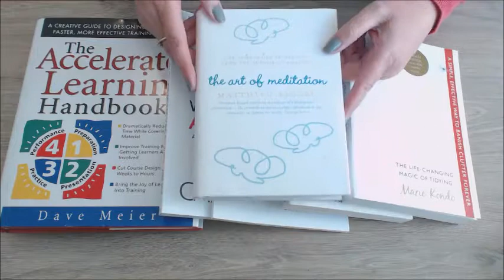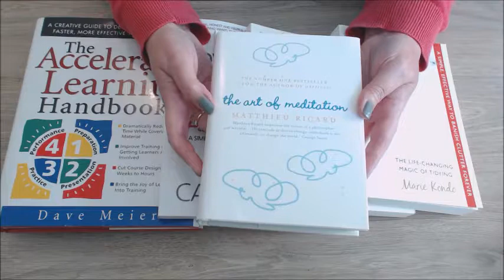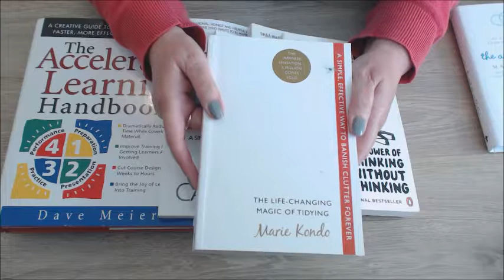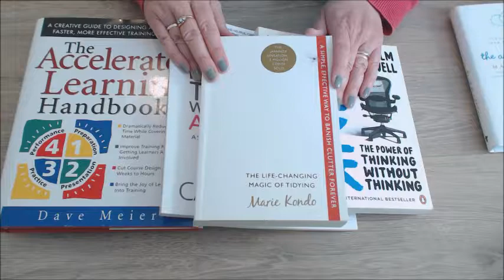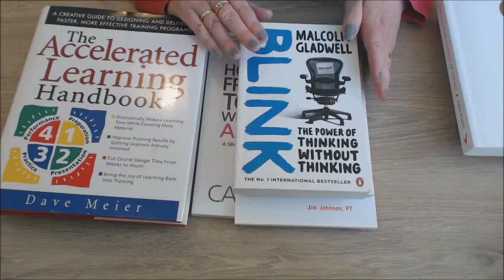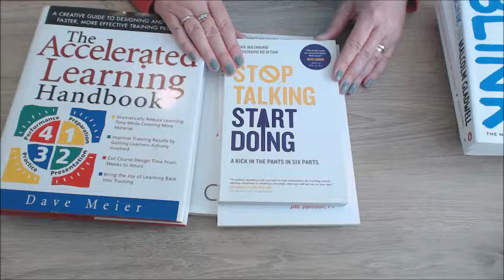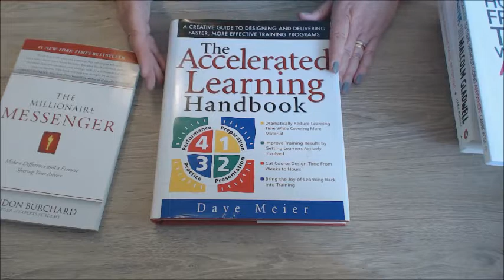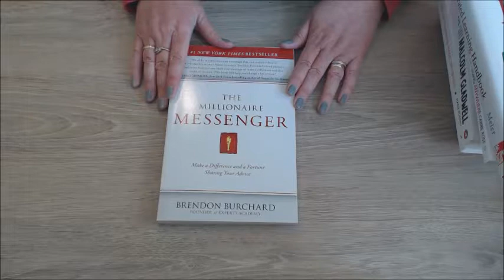White Section | My Book Collection 'book tour' | Life Coach's Book Collection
Hey lovely! This is a chatty behind the scenes VLOG introducing you to the white section of my book collection.

Books I mention in the video:

The Art of Meditation - Mathieu Ricard
The Life Changing Magic of Tidying - Marie Kondo
Blink - Malcolm Gladwell
The Sixty Second Motivator - Jim Johnson
How to Get from Here to There Without Going Anywhere - Carrie Rose
The Accelerated Learning Handbook - Dave Meier
The Millionaire Messenger - Brendon Burchard

NOTE: I am an Amazon affiliate which means that if you buy via these links, you'll still pay the same great price and I'll get a small reward for recommending the book.  If you prefer, feel free to buy them wherever you like :)

If you like behind the scenes videos that are a bit rambly, then you'll love this! (you'll also enjoy it if you like having a nosey through other people's books like I do!)

If you prefer something a bit more to the point, you'll probably enjoy my 60 second how to videos:

Head to my blog to find top tips for success, productivity and happiness - basically all you need to feel good virtually every day :)